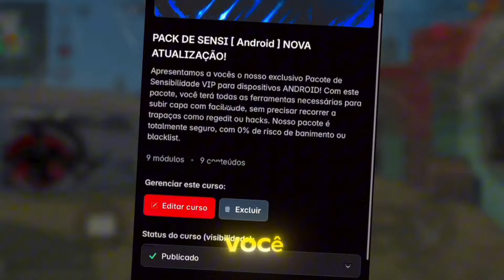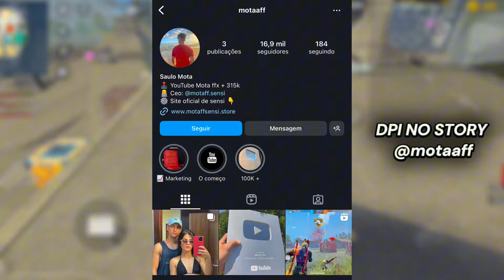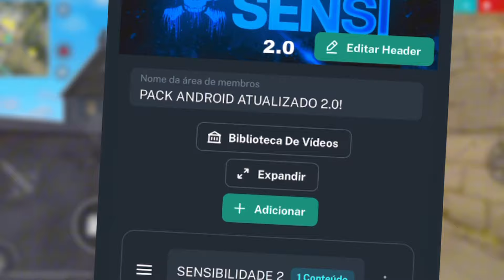A MELHOR SENSIBILIDADE PERFEITA COM e SEM DPI PARA SUBIR CAPA DE ( UMP, DESERT, M1014 ) !!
GARANTA JÁ O SEU PACK EXCLUSIVO COM AS MELHORES FUNÇÕES, MÉTODOS E SENSI DA ATUALIZAÇÃO! ACESSE AGORA O LINK ABAIXO PARA ADQUIRIR O SEU!

Atenção! O acesso do pack será liberado em seu e-mail!! Caso não cair na pagina principal do e-mail, você pode tá verificando em spam. É importante você colocar o e-mail correto na hora de garantir o acesso para não ter erro, o e-mail que será enviado com acesso será com nome ( CAKTO ) “ACESSO A ÁREA DE MEMBROS”!

00:01 pack de sensi atualizado
6:10 Sensi para iPhone